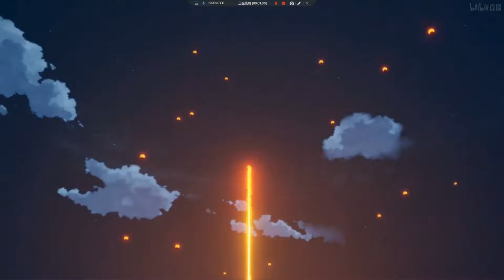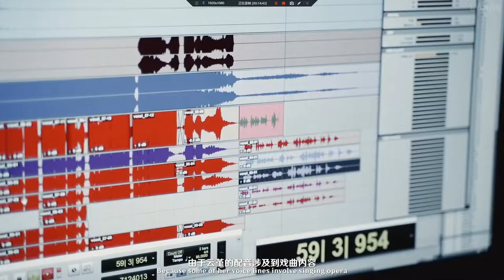Genshin impact The Version 2.4 "Fleeting Colors in Flight" preview video (Chinese version)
Another year later, the resources of the website are congested again